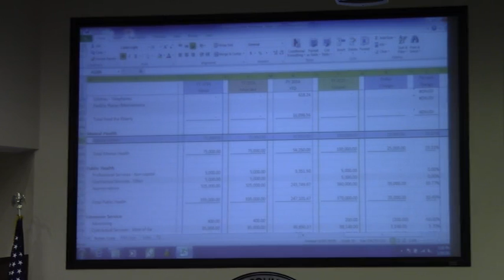Mental Health --Stephanie Jackson @ LCC Budget 2014-03-10